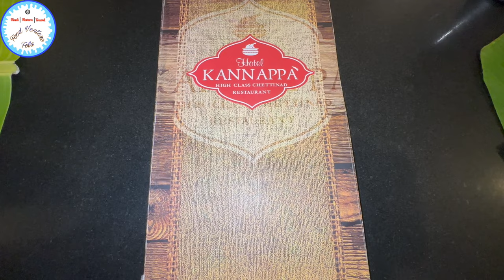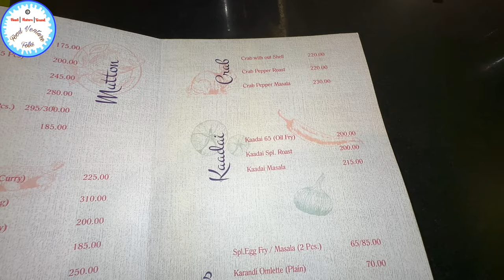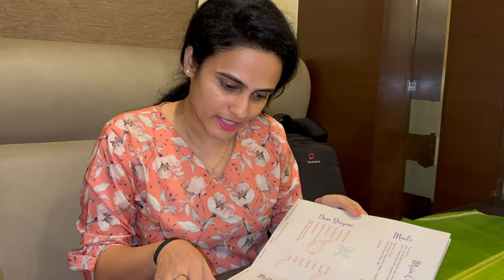FAMOUS KANNAPPA CHETTINAD RESTAURANT| HOTEL KANNAPPA TRICHY | CHETTINAD CUISINE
HOTEL KANNAPPA TRICHY | CHETTINAD CUISINE | FAMOUS KANNAPPA CHETTINAD RESTAURANT

I had ordered for the below food at Hotel Kannappa
Fish Fingers (Basa fish)
Mutton Biryani
Egg Oothappam & other items however unfortunately they were not available.

Hello Friends,

Watch the below Dubai Gold Vlogs 2023

📍Hotel Kannappa Trichy